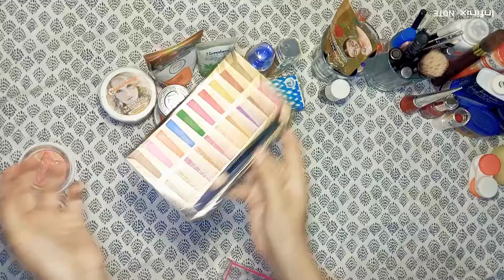Vist My Makeup products with mee 💞🤗 | Products Review | Creative Amna vlogs 🔥🥰